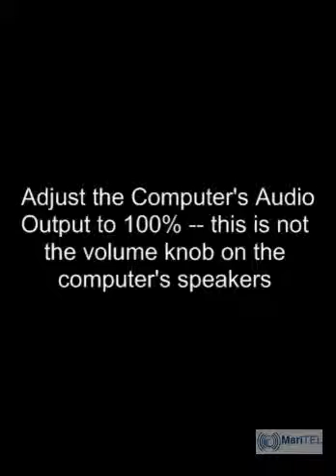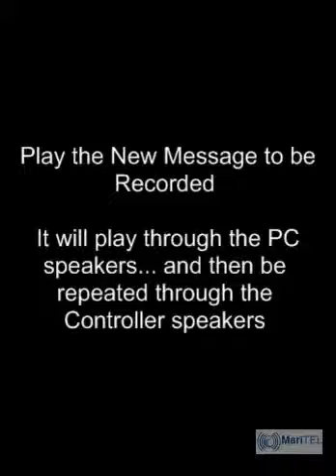PC programming of ARC controller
Using only a PC, program the SR1 simplex repeater controller in support of the Automated Radio Check ("ARC") service.